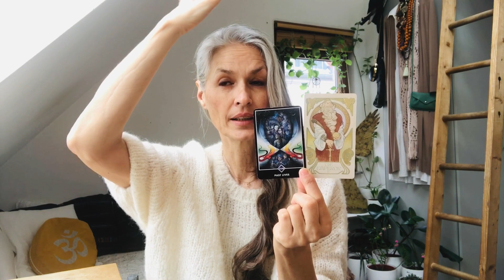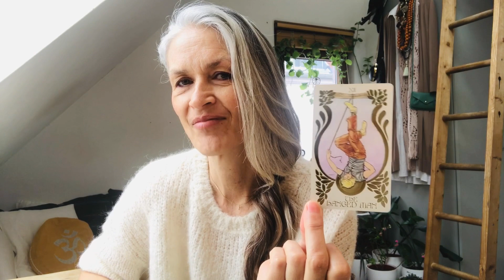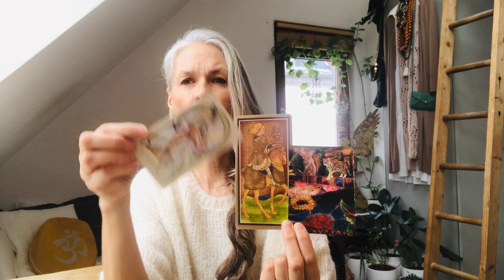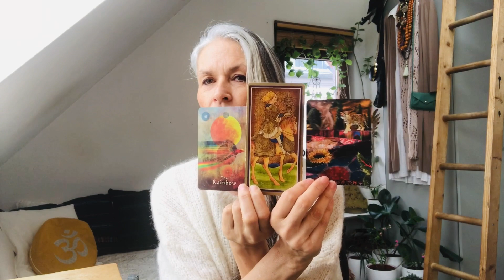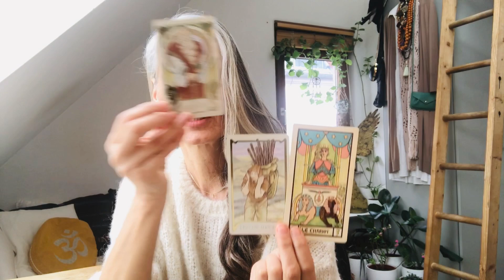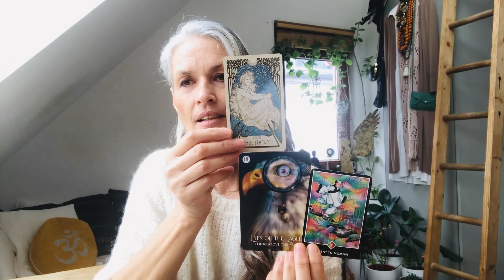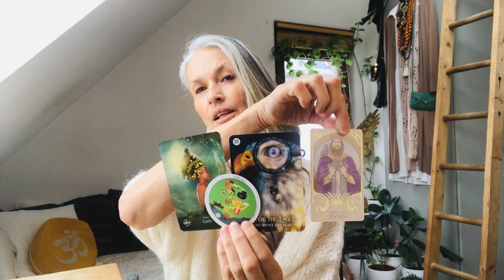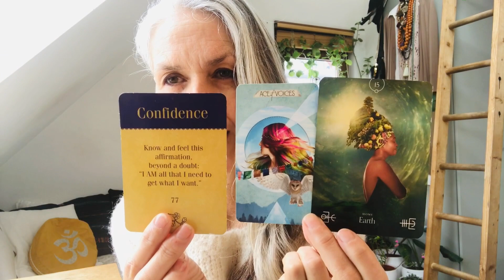Aries Moon ⬅️ Pisces Sun "Say with confidence "I walk the talk of love now"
My daily Tarot-Yoga Inspiration & Meditation are from now on for the collective*. This means that the constellation, Sun in Pisces "The Moon“ and Moon in Aries "The Emperor" are speaking to us all.
➡️ to the FullMoon (human path)
⬅️ to the NewMoon (soul path)

Love ✨❤️ ✨
and Light ✨🌟✨

1. Beginning - Muladhara Root Chakra (1,111%-1D) Point or Dot = Energy, Electricity, Money, Country, Land & Ground, Nationality,
2. Duality - Svadhisthana Sexuality Chakra (2,222%-2D) Line = Female & Male, Negativ & Positiv, Sexuality & Creativity
3. Spirituality - Manipura Solar Chakra (3,333%-3D) Depth = Solar Em|power|ment, Will, Action
4. Stability - Anahata Heart Chakra (4,444%-4D) Square = Thought, Self Love & Self Worth, Pure & Clear Love
5. Humanity - Vishudda Throat Chakra (5,555%-5D) = Five pointed Star, Consciousness, Language, Connection, Communication
6. Sharing & Teaching - Ajna Third Eye Chakra (6,666%-6D) = Experience, Ancestors, Imagining, Visualizing
7. Higher Spirituality - Sahasrara Crown Chakra (7,777%-7D) = All for One - One for All
8. Infinity - Soul-Star Chakra  (8,888%-8D) Home and Seat of the Soul
9. Completion - Ascension Chakra (9,999%-9D) =
In|light|enment, Creator

Neptun = New Vision: The Creativity Oracle
0 = This crazy Idea: Visconti Tarot 15. Cent.

1 = Inspiration: Mystical Shaman Oracle, Villoldo & Baron-Reid & Lobos
2 = Intuition: Hermetic Tarot 1888
3 = Birthing: Oswald Wirth Tarot 1888

4 = The Soul + I = Queen of Wands: Ethereal Visions Tarot, Matt Hughes
18 = Subconscious Message: Osho Zen Tarot

18 = The Dream: The Shamans Dream Oracle, Villoldo & Baron-Reid
19 = Being the Light: Elemental Oracle, Stacy Demarco
21 = Worldly Being: Muse Tarot, Chris-Anne

Clarification for 1-18-19 Motherpeace Tarot